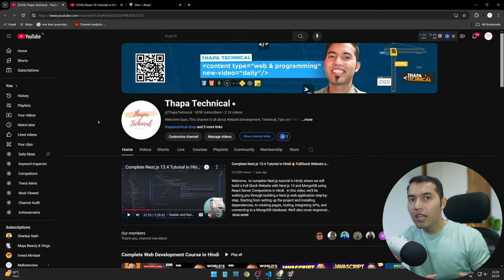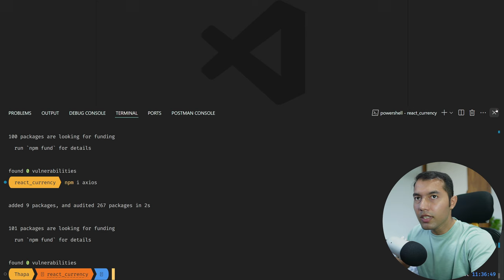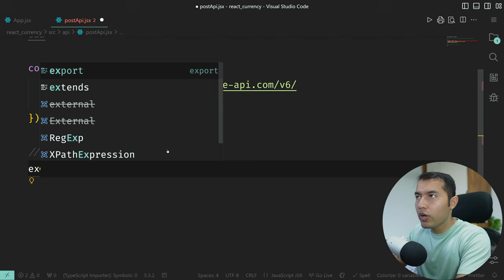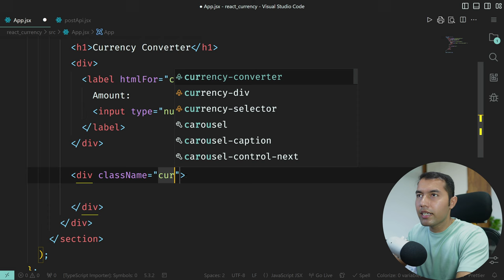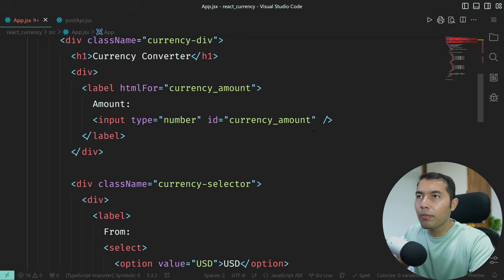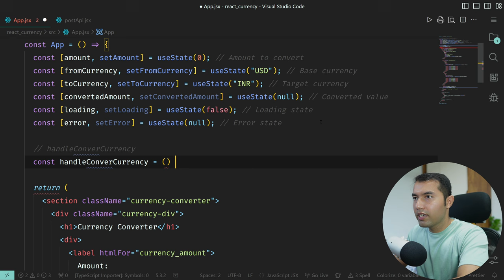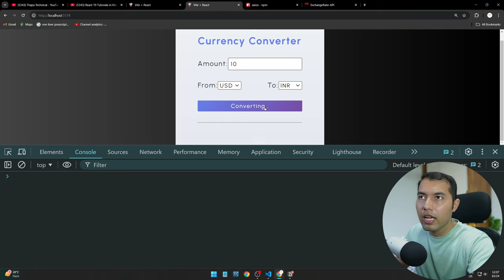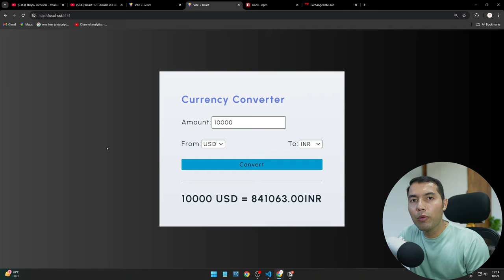Currency Converter App in React Using Axios – Convert Live Rates 💯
In this video, you'll learn how to create a practical currency converter app using React and Axios to fetch real-time currency exchange rates. We’ll show you how to let users input amounts, select currencies, and convert them with just a button click. By only fetching data when necessary, we save on API calls, making this approach efficient and cost-effective. A great example of applying React state management and API handling in real-world projects!

✌️ Join Us!

⌛TIMELINE⏳
0:00 – Introduction to the Currency Converter Project
0:15 – Overview of the Currency Converter App
3:08 – Free Starter Code & Source Code Access
3:30 – Challenge: Try Building the App Yourself
3:45 – Installing React and Axios for API Calls
5:15 – Adding Custom CSS for Styling
5:50 – Setting Up the App.jsx File Structure
6:15 – How to Obtain an API Key for Currency Data
7:38 – Basic Axios Setup with API Key
8:50 – Writing Axios Function to Fetch Currency Data
10:10 – Creating the App’s UI: Input Fields and Select Options
15:15 – Managing State for Amount, From, and To Currency Fields
17:10 – Handling User Input for the Amount
17:55 – Setting the 'From' and 'To' Currency Selection Fields
19:35 – Updating the Converted Amount Using Conditional Logic
20:10 – Fetching Currency Data When User Clicks the Button
25:15 – Key Considerations for Optimizing API Calls
26:50 – Fixing a Common Mistake in the App
27:30 – Debugging State Data with React Dev Tools
28:00 – Testing Conversion Across Different Currencies
29:35 – Download the Free Source Code